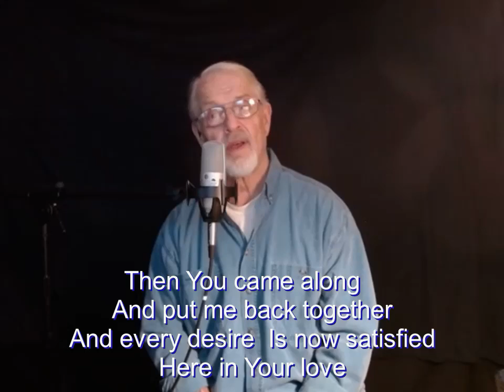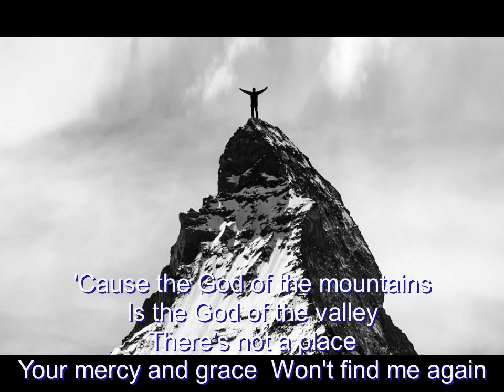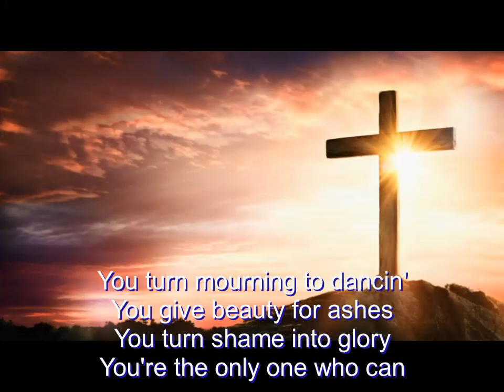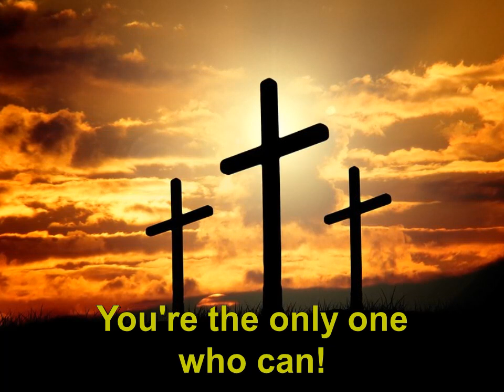Graves to Garden by Tom Beers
A special worship song written by Brandon Lake, Chris Brown, Steven Furtick and Tiffany Hudson